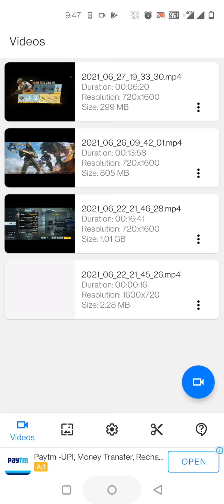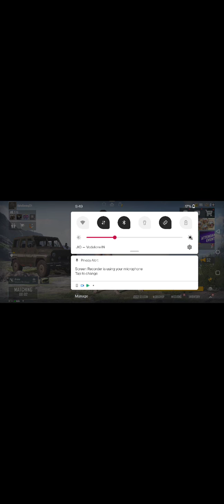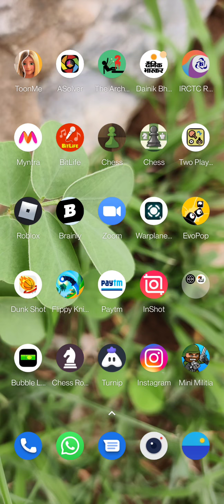bgmi 2 match omg what a Dhoom action😮😯